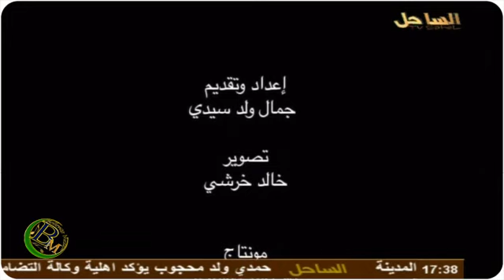مقابلة مع الفنان الكبير سيداتي ولد آب |قناة الساحل